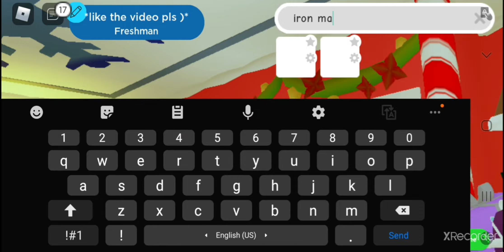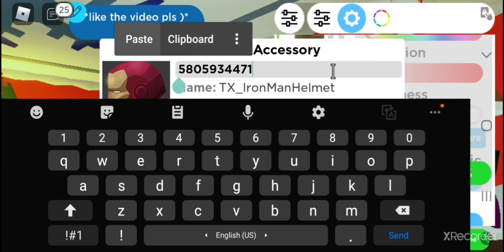How to make iron man mark 43 in robloxian highschool